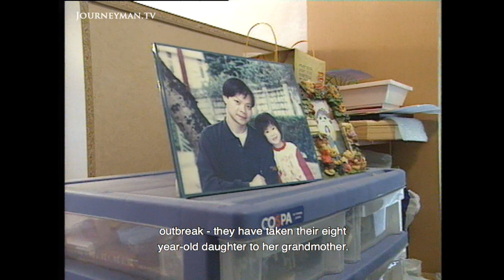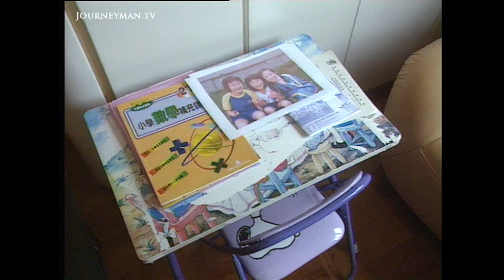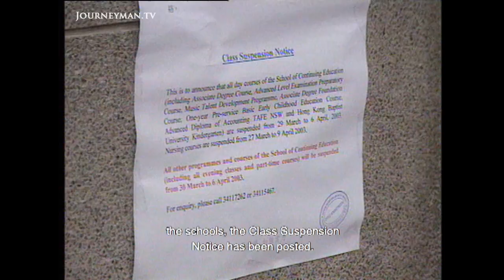How SARS Spread in Hong Kong (2003)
SARS (2003) - As the new coronavirus hits China, with cases also reported in Japan, Thailand and South Korea, we look back at this 2003 report on how the SARS virus terrorized China and Hong Kong.

Produced by ORF Fernsehprogramm-Service GmbH & Co KG - Ref 1644